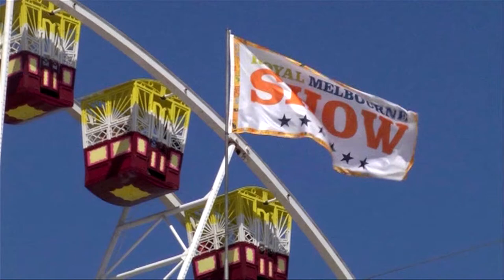2015 Royal Melbourne Show - Day Five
The C31 Production Team visits The Royal Melbourne Show and attempts to Do All The Things on day five of the 2015 Melbourne Show, Victoria's largest annual community event.

Featuring;
Katrina Santas & Bolte (Keeshond Champion)
Peter Frost & Merilyn Syme from Dogs Victoria
Louise Lazarus - Alpaca Judge
Bronwyn Noonan - Equestrian Competitor

And hosted by Tess Ikonomou & Renee Burns-Woods.